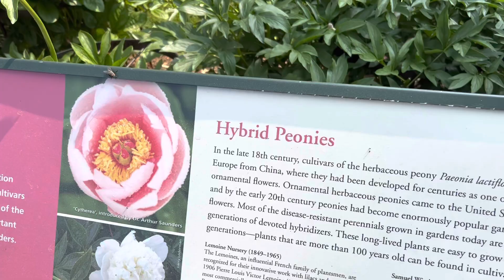JARDÍN BOTÁNICO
ROSAS ÁRBOLES PLANTAS